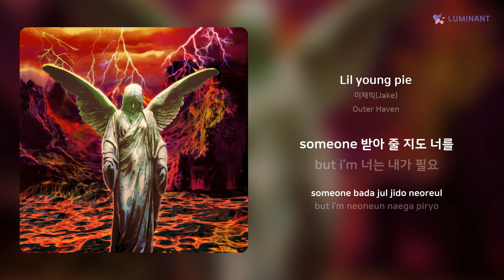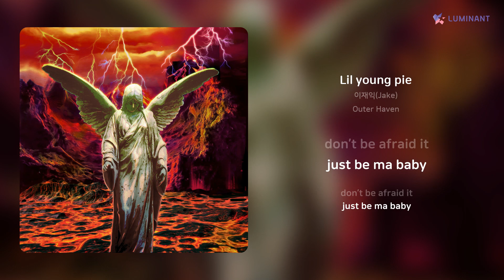이재익(Jake) - Lil young pie | 가사 (Lyrics)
Artist: 이재익(Jake)
Track: Lil young pie
Album: Outer Haven
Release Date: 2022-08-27